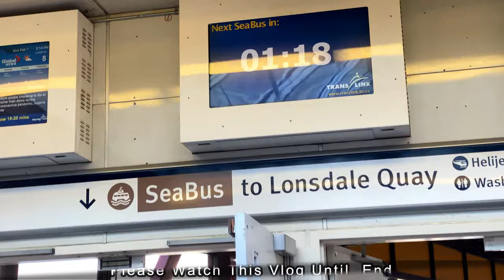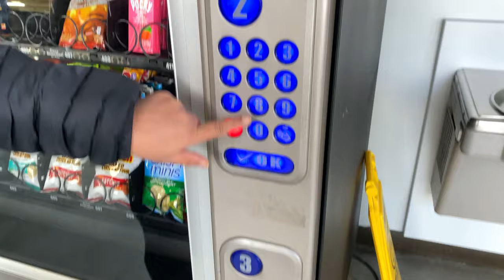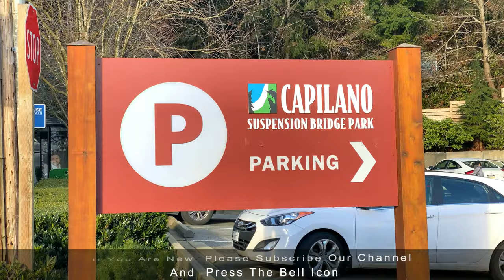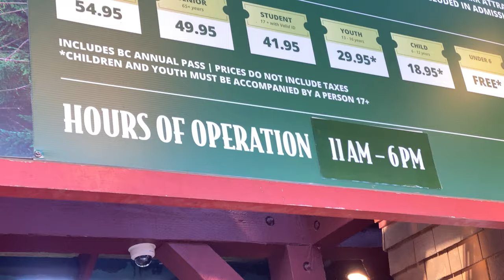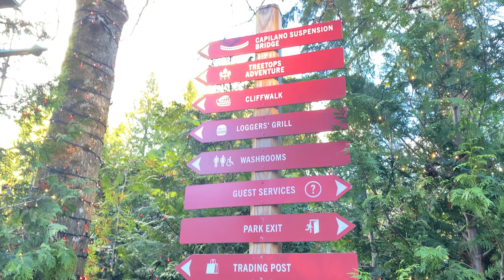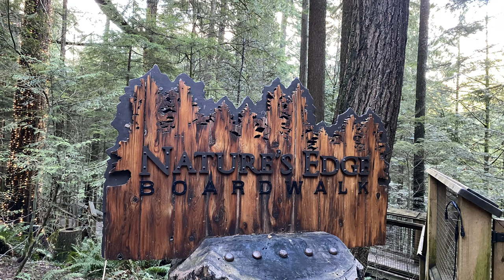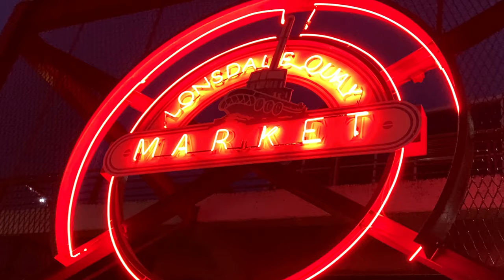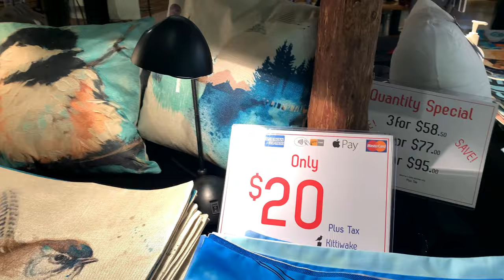Vancouver Canada 🇨🇦 | Capilano Suspension Bridge Park | Jitu Amit Vlogs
Vlog # 32

We are going to Capilano Suspension Bridge In  North Vancouver.
Showing view from the sea bus
Market tour in North Vancouver
Rose day special
Having fun with family